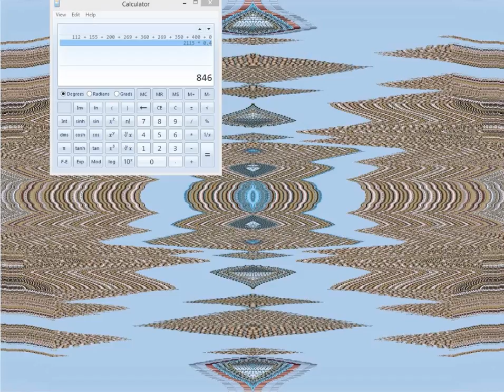stephen hawking lectures you about level 10 twink priests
boards of canada helps too, but its not gay if its in space aeiou iyoo uuuuuuuuuuuuuuuuuuuuuuuuuuuuuu prakjingklisftanhshtos

I dont have a mic, sorry